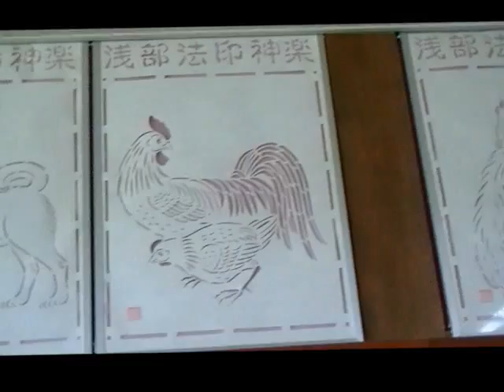kirikami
法印神楽の切り紙
佐藤正行氏の製作によるもので栗原市のくりこま伝創館に収蔵されている